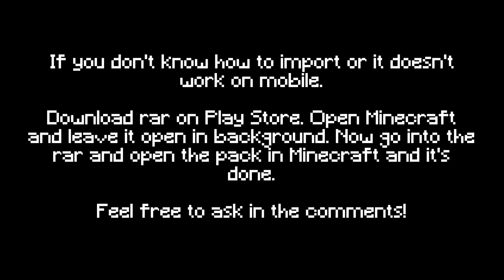Dark UI for MCPE 1.20.1 | Resource pack that makes Minecraft dark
Link is down here VV

♡ From creators of Vanilla tweaks and Bedrock Tweaks